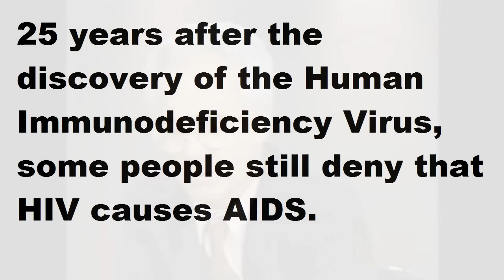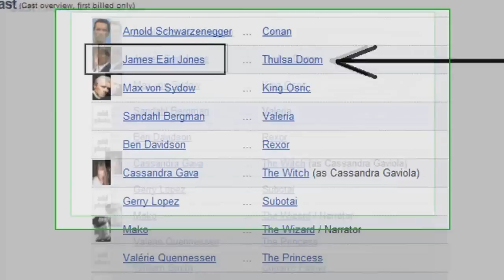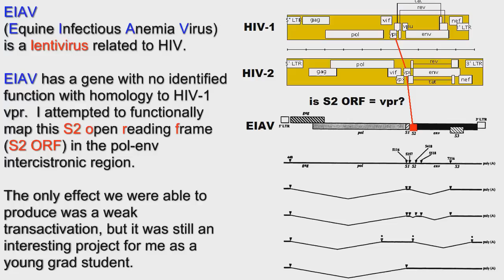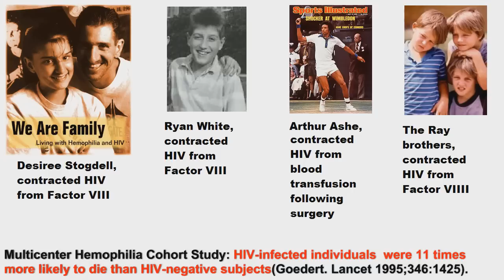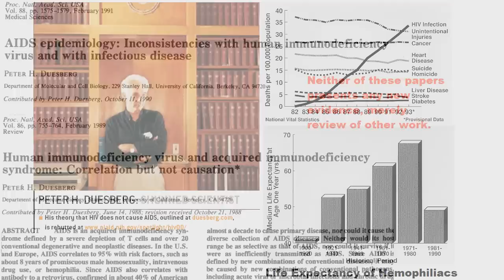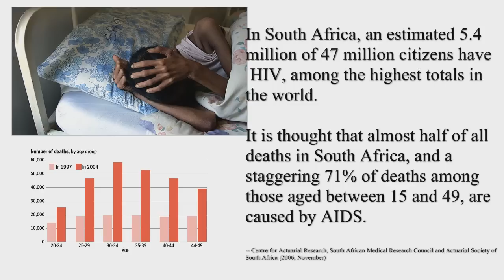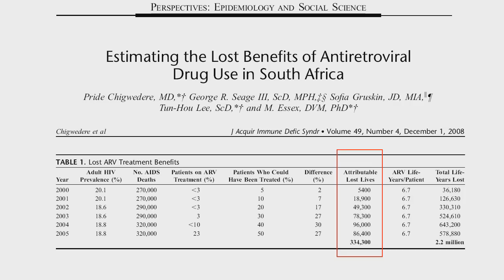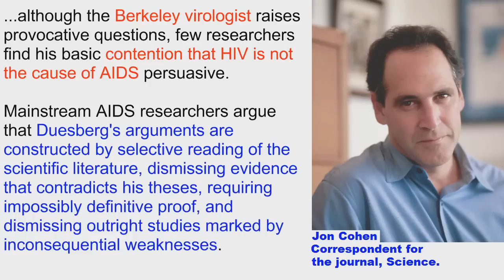30 Million Lives : Episode 1, Peter Duesberg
More than 30 million people worldwide live with HIV.  2 million people die from AIDS-related illness every year.  25 years after the discovery of HIV, there are those who still deny that HIV causes AIDS.  The damage they have done in human lives and suffering is countless.

Episode 1 of a series on who the HIV/AIDS denialist scientists are.  Dr. Duesberg is the most prominent, and the most damaging scientist to be part of this pseudoscience movement.  While he had a promising start to his career, his abandonment of scientific professionalism has damaged his credibility.

His real crime was his involvement in the health care policy of South Africa, resulting in a policy of denialism that led to the deaths of hundreds of thousands of people, and the infections of millions more.  He will leave a lasting dark legacy on the world.